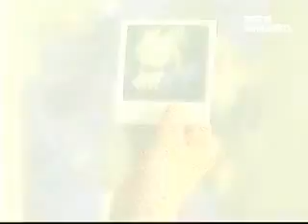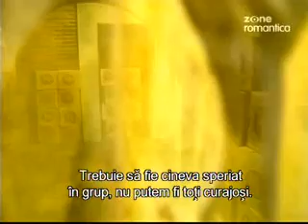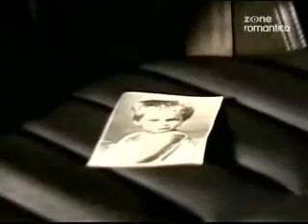La Mujer de Judas cap 52 part 3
La Mujer de Judas
Capitulo 52
Part 3